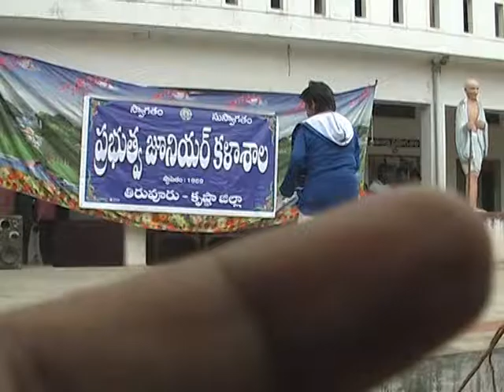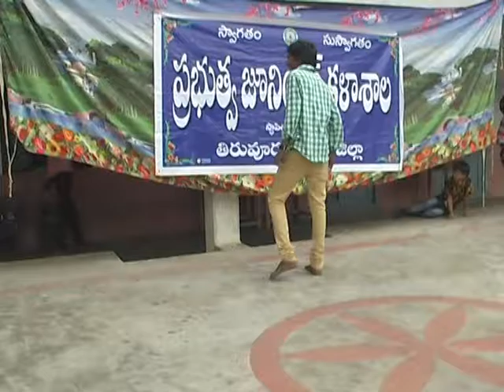YEVADU-Freedom Dance Performed By VELLANKI UDAY In TIRUVURU 2014 9010092008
VELLANKI DANCE ACADAMY Presents GovrnamentJrCollegeFarewell2014 In Tiruvuru Presented By VellankiUday